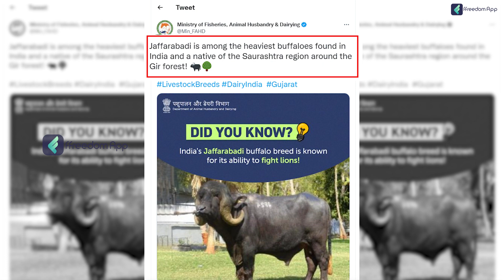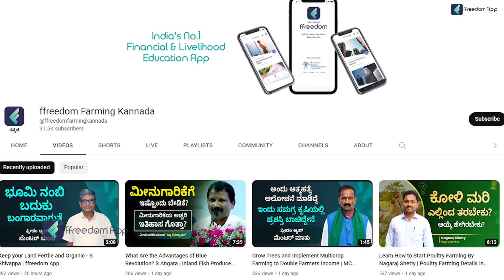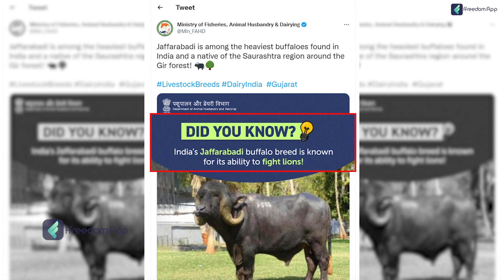ಭಾರತದ ಅತ್ಯುನ್ನತ ಹಾಲಿನ ಎಮ್ಮೆ ತಳಿ | Highest Milk Providing Buffalo Breed in India | Jafarabadi Buffalo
Jafarabadi buffalo is a breed of buffalo that is native to the Jafarabad region of India. It is known for its high milk yield and is used for dairy production. The breed is named after the Jafarabad region, which is located in the state of Gujarat in western India. Jafarabadi buffalo is considered to be one of the best breeds for dairy production in India, with a milk yield of around 8 to 10 liters per day. The breed is also known for its ability to adapt to different climatic conditions, which makes it suitable for use in different regions of the country. Jafarabadi buffalo is a hardy breed that is resistant to disease and has a long lifespan. It is also known for its docile nature and is easy to handle.